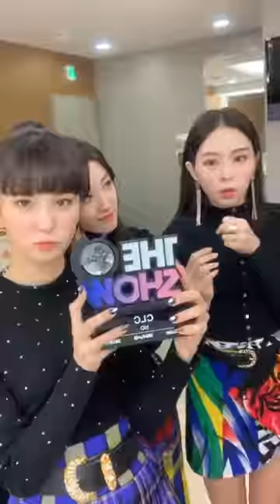clc ° 씨엘씨 instagram live 190219